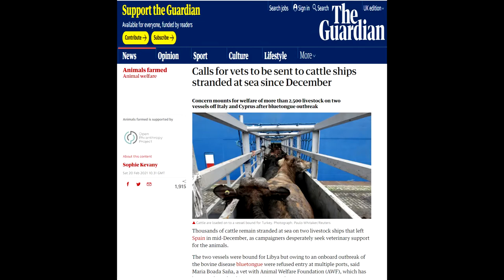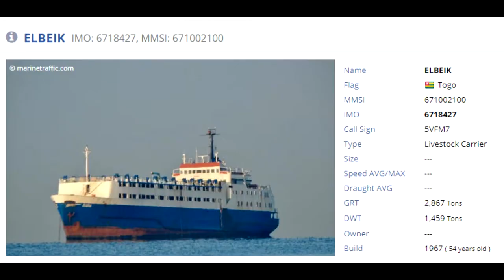2,500 cows stranded at sea on two live export ships for over 2 months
In this video, we talk about the horrendous story of the plight of over 2,500 cows stranded at sea onboard two live export ships 21st February 2021